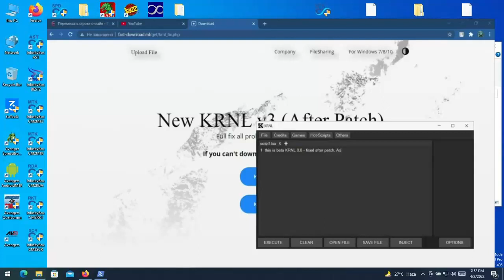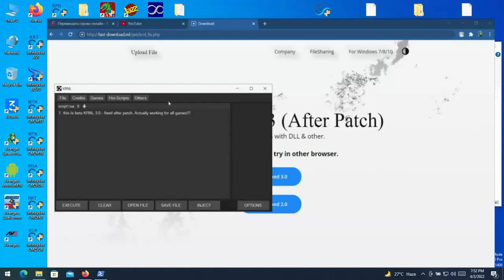KRNL Fixed Finally! Free Exploit for Roblox Games!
KRNL for Blox Fruits and all Nok Piece and Adopt Me, A Hero's Destiny, Funky Friday gui.
Mad city, tycoon, madcity, so it vip jjsploit, your bizarre adventure script pastebin check.
Tested in August 2022 synapse / krnl / vega x / jjsploit / dansploit free for all roblox games.
Exploit - krnl no key, roblox exploiting krnl executor hack - roblox best free exploit latest.
Review free krnl exploit, vega x roblox, or synapse x exploit for Arsenal - aim & esp!
This is new synapse x cracked version - 2022 fully updated and fixed scripts working!
Better exploit for Arsenal - aim & esp - new free August 2022 synapse x free works scripts.
Krnl how to get free latest krnl no key, exploiting krnl updated - new free krnl download.
Roblox Exploit Like a krnl or synapse x and jjsploit for Arsenal, Shindo Life and Shinobi?
All script hub roblox exploit - injector LUA - roblox executor runs owl hub synapse X free.
Roblox funny moments synapse no key roblox dansploit, roblox cheat KRNL download.
New 2022 KRNL roblox exploit, synapse x exploit, roblox krnl without (no key) August?